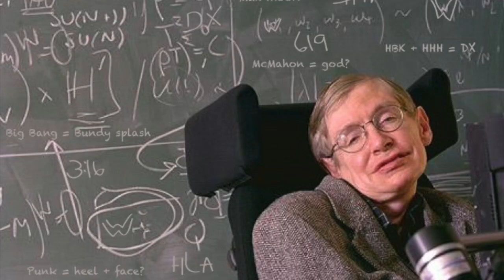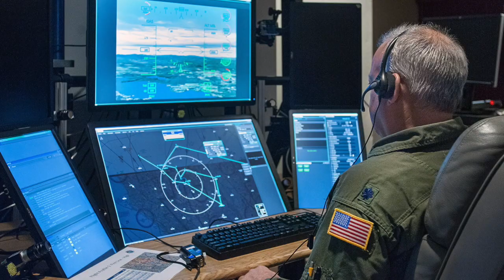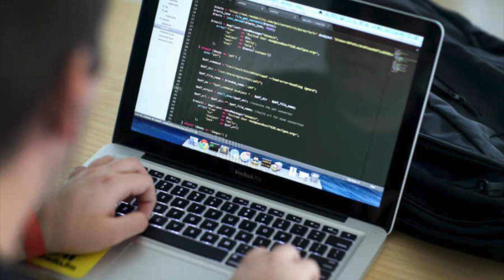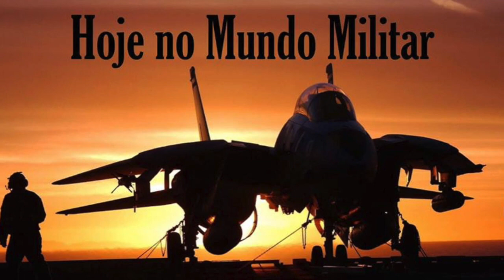A Inteligência Artificial deve ser banida das forças armadas?